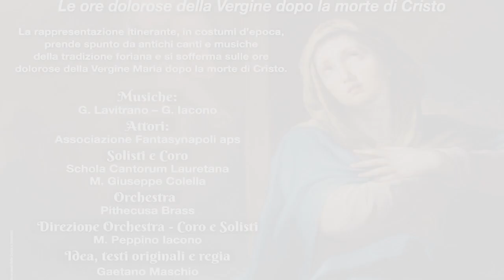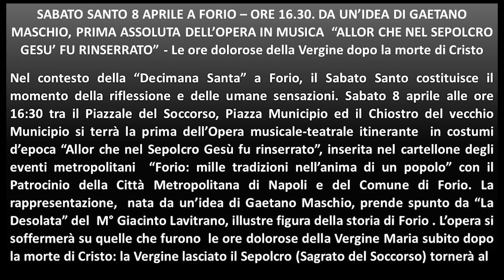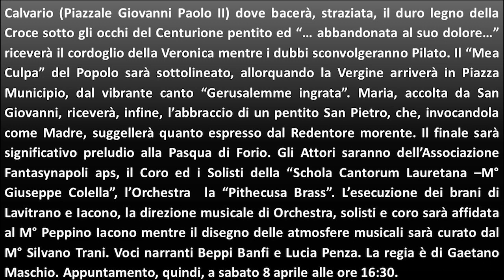"Allor che nel sepolcro Gesù fu rinserrato". Da un'idea del M° Gaetano Maschio